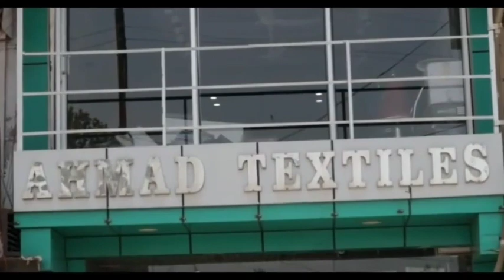Public protest against PMGSY as road work not completed from Hasplote to Dhoke Thannamandi Rajouri